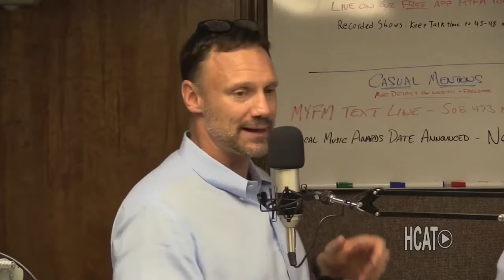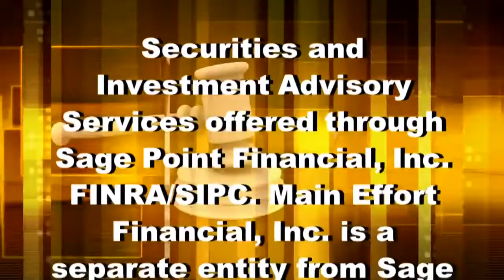Money & The Law-Insurance Annuities Pt. 2- 10/10/2018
John and Jay continue their talk on Insurance Annuities on this episode of Money And The Law on October 10, 2018.